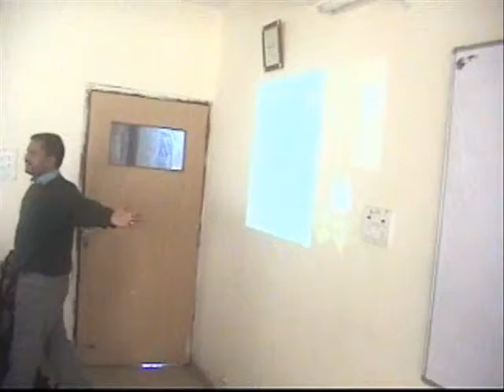A class in progress at IUJ